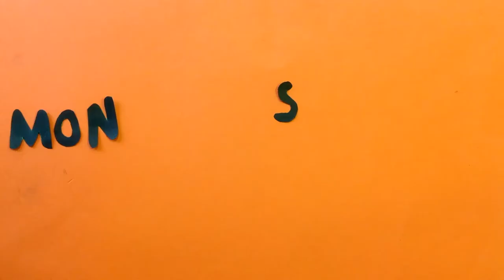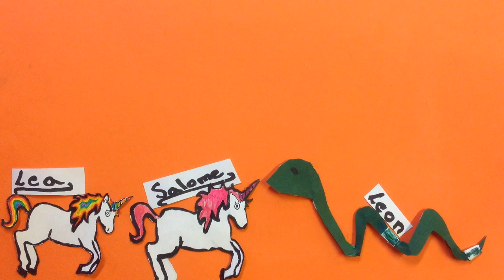MONSTERHORN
Ein Trickfilm aus der Sekundarschule Annaburg zum Thema: Geografie von Westeuropa.